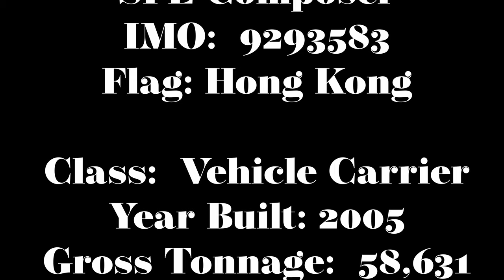SFL Composer (Ro-Ro Vehicle Carrier)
The Hong Kong flagged vehicle carrier, SFL Composer, arrived at Marcus Hook around 2PM today.  I got some footage of it crossing paths with MSC Julia and then heading under the Commodore Barry Bridge.

Then I headed up to Gloucester City to get in position to film Composer coming in to port at the SouthPort Auto Terminal near Packer Marine Terminal in South Philly.